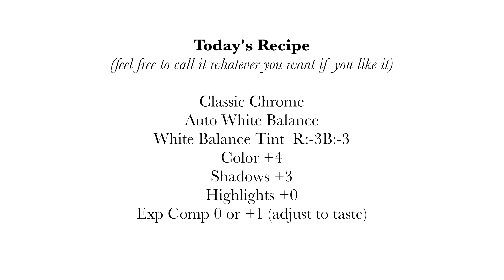Journals E14- Hollywood with the Fuji X100F and another film simulation recipe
Hey everyone, how's it going? I hope you're all doing well.  Today I won't be writing a long description as I'm a little pressed for time at the time of this post but if you'd like to follow me on instagram, I have two accounts and I'm gonna post the link below.  Let me know if you have any questions and I'd be happy to answer them to the best of my ability.  Enjoy your morning, afternoon or evening!